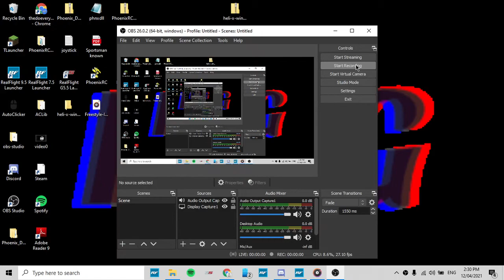Freestyle First song nearly done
My freestyle song is here, a mate gave me his old one! this is the first song nearly done, thinking about adding a pinwheel to the bleep to the next song. enjoy! (There will be multiple parts of this and eventually, i will have a routine for this)